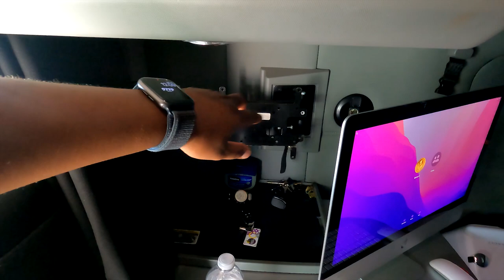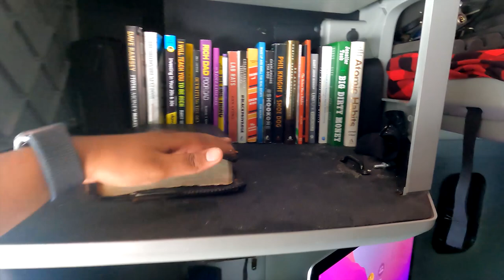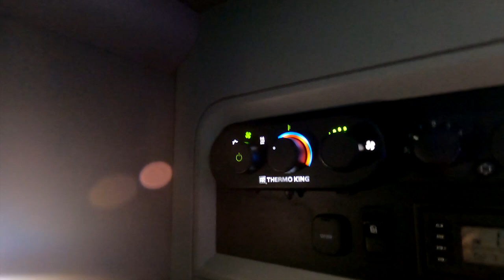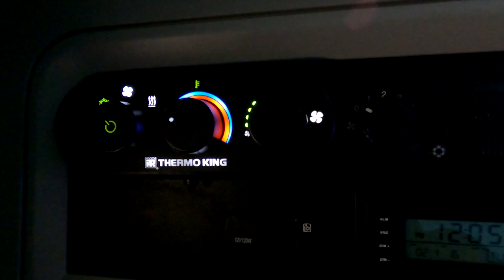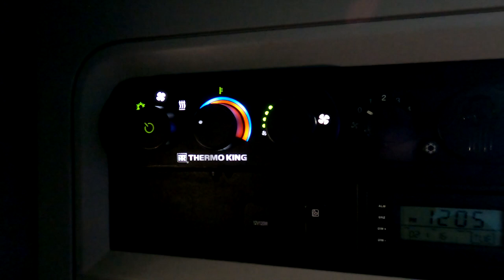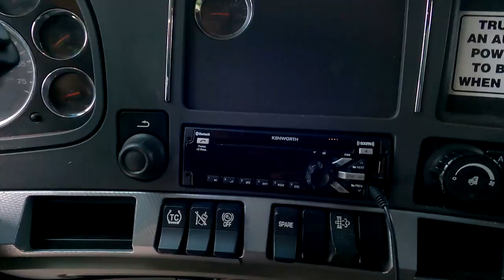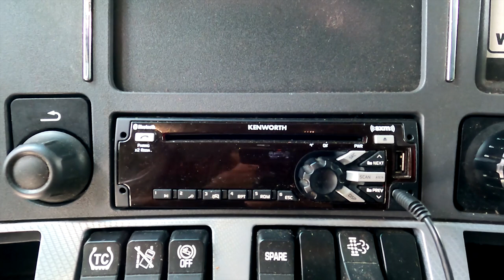Pro's & Con's Of Living In Your Truck | TRUCK TOUR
If your interested in Marten Transport my referral employee id # is 84149

Intro Songs

Camera I Use GoPro 9
TRUCKING VLOG